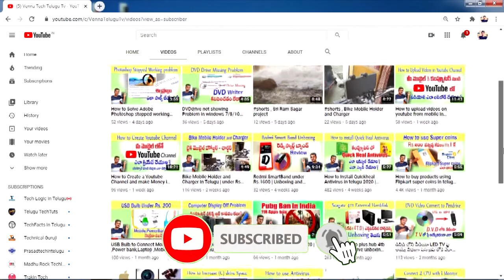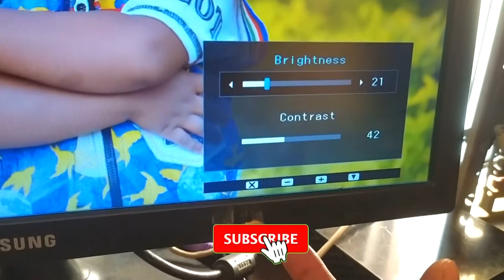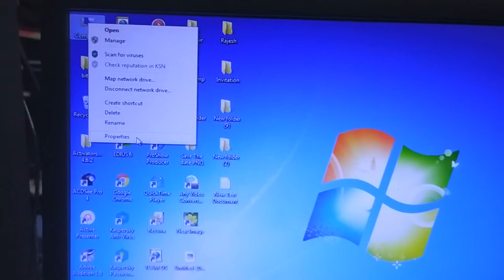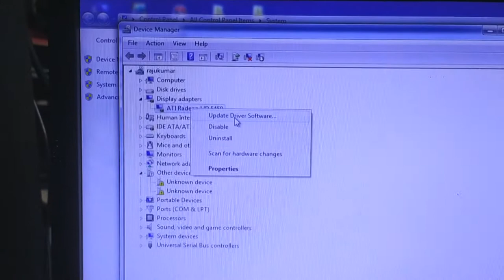How to fix Computer Monitor Colors changing problem in telugu 2021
This video is How to fix monitor colors changing problem and computer screen flashing different colors

This Channel For Computer Education and Tech Information and Entertainment videos